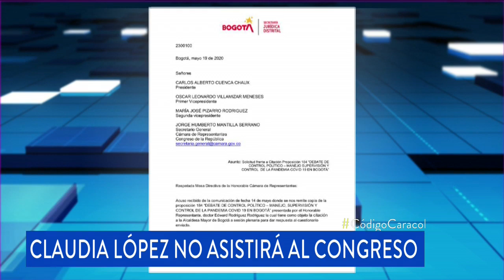No se levantarán restricciones para las sesiones permanentes del Congreso de Colombia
Aunque el presidente del Senado, Lidio García, envió una carta al gobierno, Mininterior respondió que no permitirán aglomeraciones de más de 50 personas.